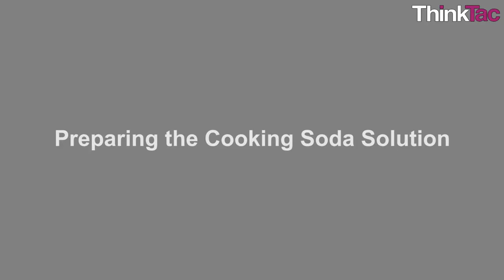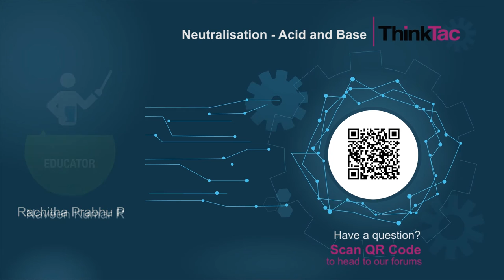Neutralisation - Acid and Base | ThinkTac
You want to get the observation sheet for the video you watched - join Myunlab to get more resources This TACtivity demonstrates how much acid is required to neutralize a particular amount of base and vice versa which is indicated by the colour changing of Bromothymol Blue indicator.